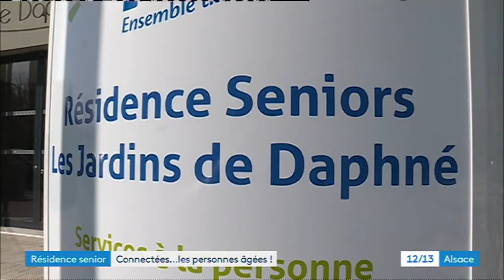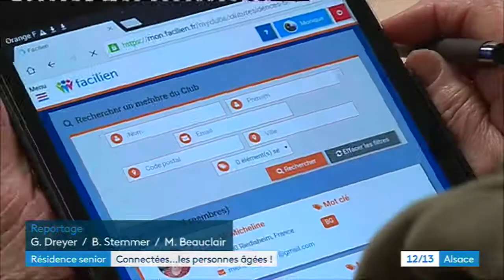Des seniors connectés pour plus de sécurité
C'est une première en Alsace: une résidence seniors dont les appartements sont tous équipés de "sols connectés" vient d'être inaugurée à Riedisheim. Un équipement de sécurité qui permet de repérer la présence d'un corps au sol et de donner l'alerte. De quoi rassurer les résidents et d'envisager d'autres équipements via l'utilisation de tablettes pour les seniors qui se forment petit à petit aux nouvelles technologies.